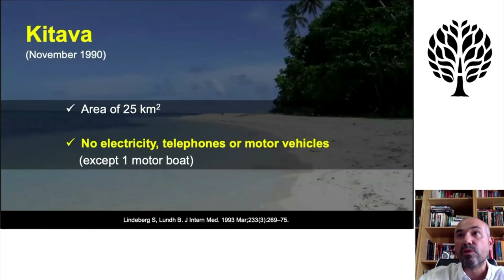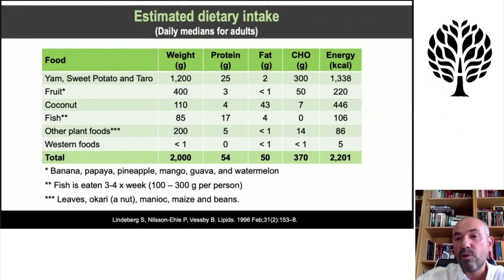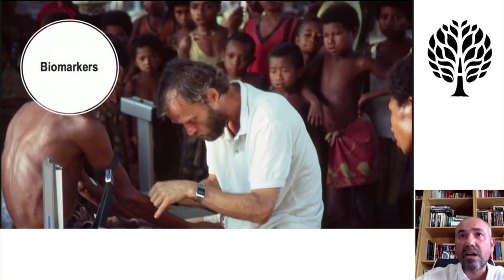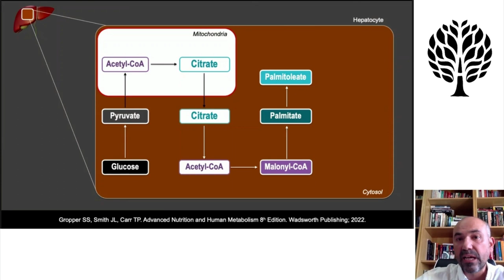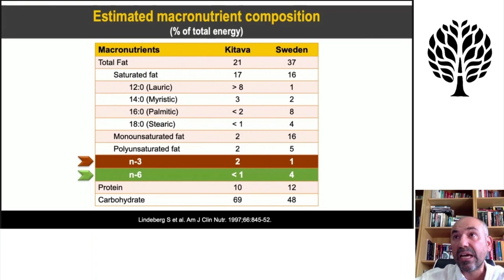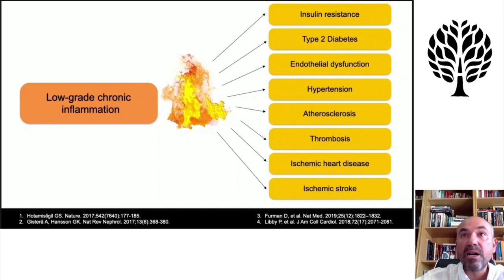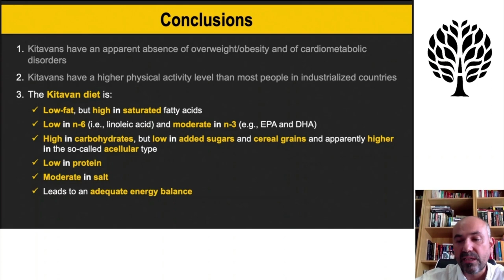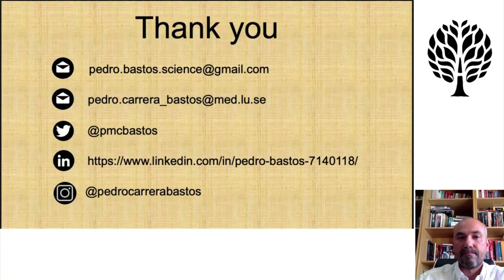Pedro Bastos, Ph.D.(c) - Revisiting the Kitava study (AHS22)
In 1990, Dr. Staffan Lindeberg, a Swedish physician, conducted an extensive field study in the island of Kitava, Papua New Guinea. Its inhabitants were horticulturalists and dietary staples were cultivated tubers (mainly yam, sweet potato and taro, but also small amounts of cassava), supplemented by fruits, leaves, nuts (including coconut), fish, maize and beans. Electricity, telephones, and motor vehicles were absent, and the average level of physical activity was classified as moderate-to-active. Among the various conclusions of this cross-sectional study, the most striking were: 1) the superiority of various biomarkers among Kitavans, when compared to a sex and age-matched Swedish control population, notwithstanding their low protein and high carbohydrate and saturated fat diet; 2) the apparent absence of common western diseases, despite the existence of a significant number of elderly individuals, the exceedingly high prevalence of smoking and betel chewing among adults, and a high parasitic and infectious burden.